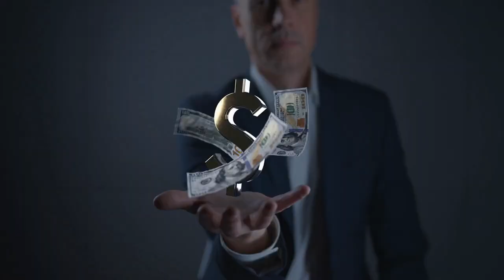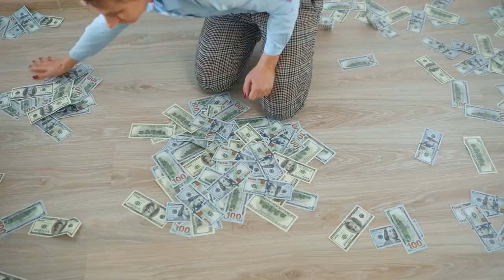Top 3 Female Animal Signs Born To Be Rich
According to the horoscope, women born under these three animal signs are very intelligent and good at making money. They are the ones who bless their family members and assist their husbands and children in establishing a career and maturing.
1. Goat.
Women born in the year of the Goat have a phoenix, according to the horoscope. Their lives will become increasingly prosperous, their children will be successful, and they will be happy for three generations.
Women born in the year of the Goat are extremely witty and intelligent. They have a high IQ and emotional intelligence, work hard, and are not afraid to suffer. They may not be born into a wealthy family, but they have everything they need, grow up in a decent family, and live happily ever after.
This person is always concerned with his or her family. They are willing to work tirelessly for the sake of the family and the happiness of their children, never asking for anything in return. Children born in the year of the Sheep will inherit their mother's good qualities: they will be intelligent, witty, calm, and courageous; whether male or female, they will have a bright future. The Sheep woman not only brings good fortune, but also prosperity for three generations.
2. Rooster.
According to the horoscope, the female Rooster will have an increasingly favorable life and successful children. Everyone can probably agree that Rooster girls are extremely wise. They have their own opinions, are very assertive, and will not be swayed by others. They are the female zodiac with a combination of beauty and wisdom.
Women born in the year of the Rooster have a bad habit of overspending. Family, in their opinion, is always the thing that gives them a sense of security, so Rooster women will always think about their husbands and children, family; Always try to nurture your home. Their children have been obedient since childhood, understand how to respect their parents, and will have a solid career, plenty of money, and a prosperous and wealthy family for three generations.
3. Ox.
People born in the year of the Ox may face many difficulties in their early lives, but the days that follow will be warmer, and the future will be more favorable, according to the horoscope.
Family is very important to ox women. They are gentle and caring individuals; they are typical wives and mothers. Their love is delicate and considerate, tender and tender. In every mother-in-law's heart, they are the best daughter-in-law.
Ox women will work tirelessly for the sake of her family and the happiness of her children, never asking for anything in return. Their children will be dragons and phoenixes in the future, intelligent and talented with more assistance, shoulder to shoulder with their parents, as their fortunes grow more and more prosperous. Ox women will later enjoy a peaceful, happy, and prosperous life for three generations.